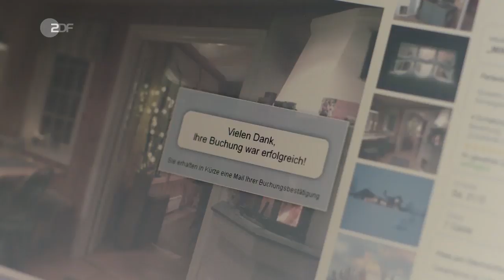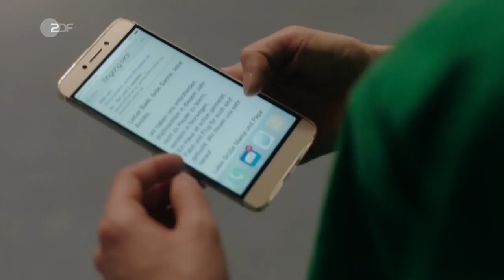Weihnachten im Schnee | Herzkino | Filme & Serien | ZDF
Die erwachsenen Geschwister Annika, Sanne und Bastian fallen aus allen Wolken: Weihnachten soll dieses Jahr im Schnee stattfinden, genauer gesagt in einer Hütte in Norwegen.

Darsteller
Annika Hombach - Katharina Schüttler
Gitta Johnen - Ulrike Kriener
Henri Johnen - Rainer Bock
Sanne Johnen - Inez Bjørg David
Bastian Johnen - Anton Spieker
Christoph Hombach - Janek Rieke
Simon Hombach - Luke Matt Röntgen
Morten Sjörgen - Carsten Björnlund
Finja Lund - Wencke Myhre
Mark Peters - Johannes Hauer
und weitere

Stab
Regie - Till Franzen
Autor - Claudia Matschulla, Arnd Mayer
Kamera - Timo Moritz
Schnitt - Tatjana Schöps
Musik - Hannah von Hübbenet